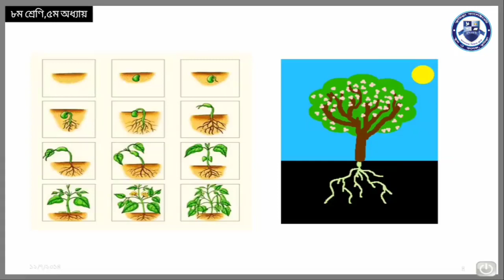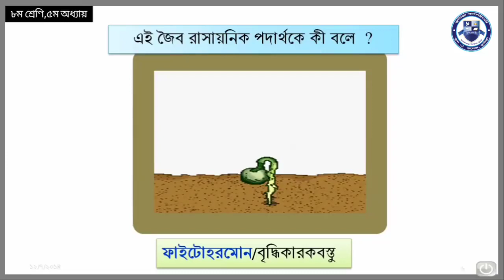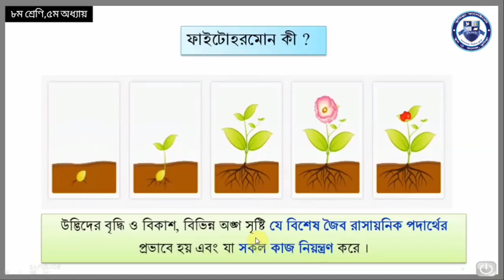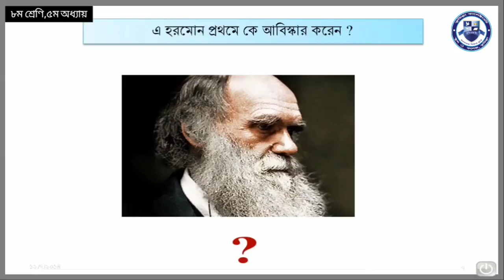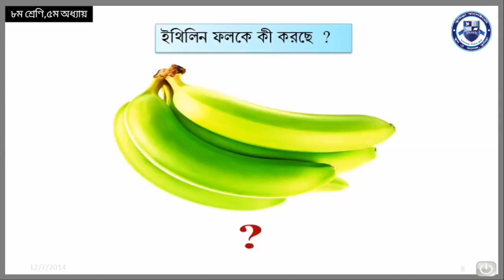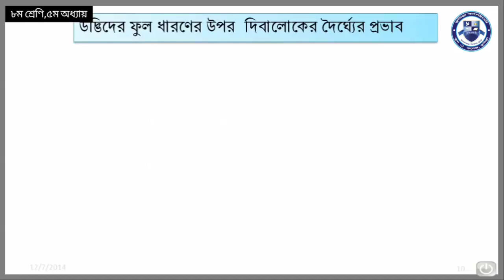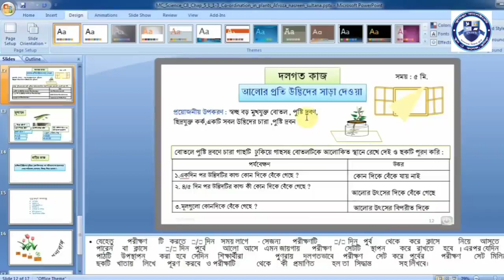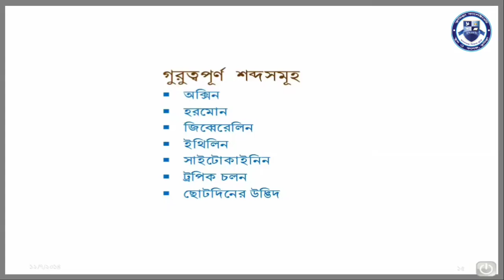শ্রেণি_৮ম, বিষয়_ বিজ্ঞান, অধ্যায়_ ৫ম, সমন্বয় ও নিঃসরণ পাঠ উপস্থাপনায়_ রিপন চক্র.